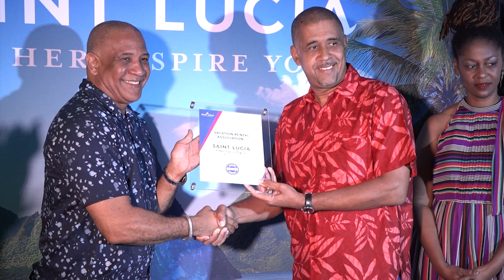Collection de Pépites Officially Launched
The island’s lead tourism agencies have joined forces to fortify the marketing capacity of Saint Lucia’s Small and Boutique properties sub-sector, in its source markets. The brand was officially unveiled on Wednesday during a special ceremony. We hear more in this report.